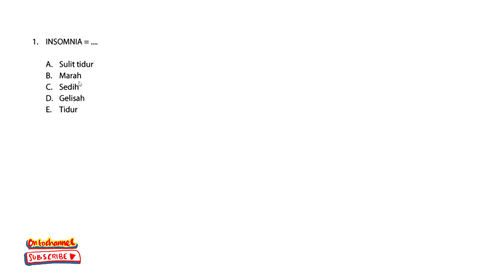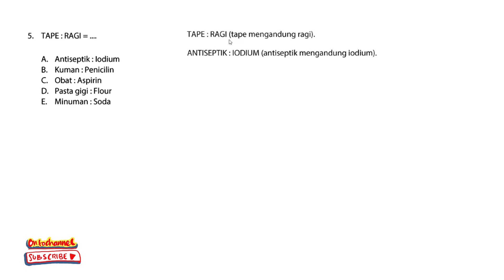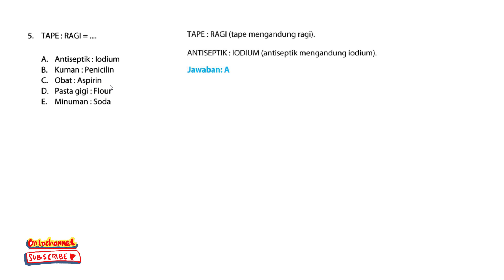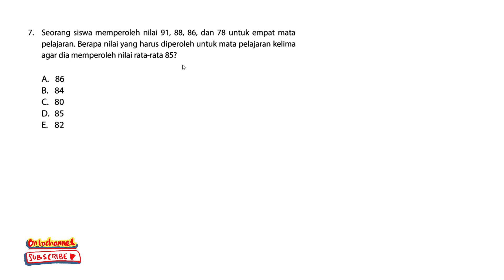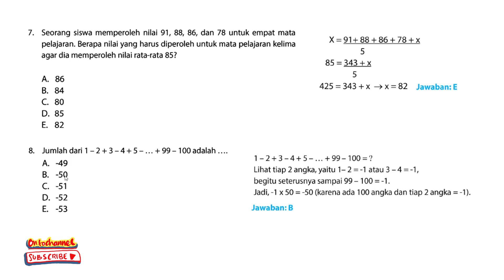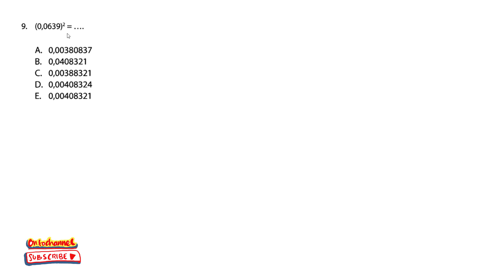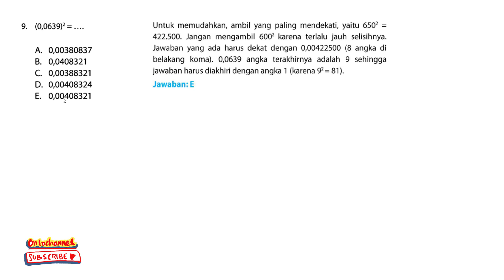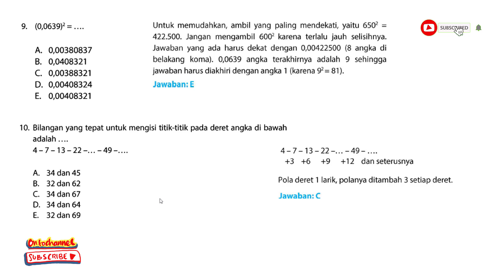SOAL TES POTENSI AKADEMIK (TPA) sesuai Kisi kisi seleksi PPG 2022 [BAGIAN 1]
NO 1-10